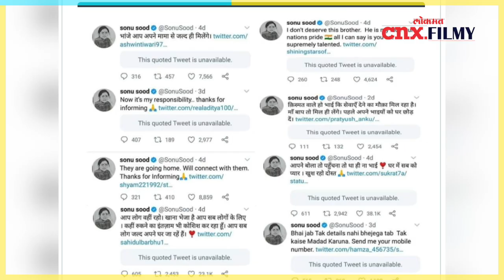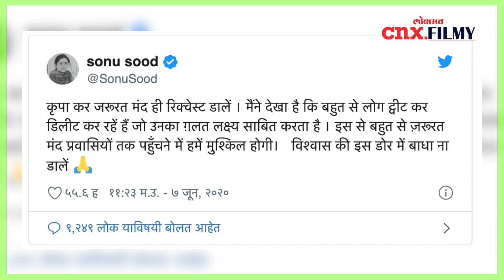सोनू सूदचे Tweet का होतायत डिलीट? Sonu Sood Controversy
सोनू सूदचे Tweet का होतायत डिलीट? संजय राऊत यांचे विचार जाणून घ्या या व्हिडिओच्या माध्यमातून.